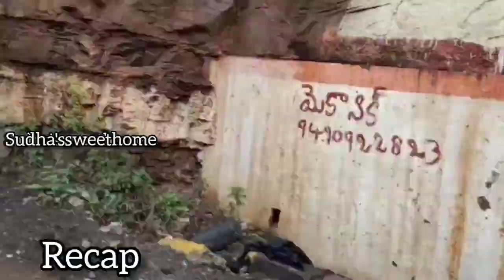శ్రీశైలంto అహోబిలం రోడ్డు జర్నీ,అహోబిలంకి మార్గం అంతా కూడా ఘాట్&అడవి లోనుండి వెళ్ళాలి,గిద్దలూరు ఘాటి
Musician: @Harmony

Srisailam day-1 trip video link:-

Srisailam day-2 (Part-1) link:-

Srisailam day-2(part-2) link:-

Fair&Lovely BB Cream Review

Wheatflour sponge  cake

Dalgona cake receipe

See this video for chocklet cake at home

Birthday cake receipe

DISCLAMER: This information provided on this channel is for general purposes only and should NOT BE considered as professional advice.
This channel doesn't take any responsibility for any harm,side effects,illness or any health or skin care problrms caused due to the use of our content.
All the content published on this channel is our own creative work and is protected under copyright lw and in case you need to use our content for any purpose
please write to us on-